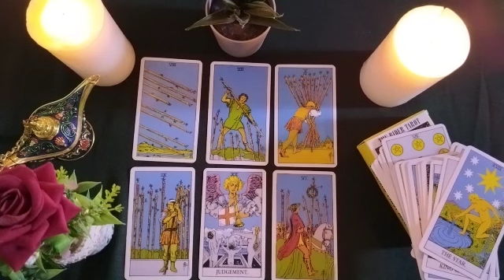VIRGO💡What does your heart long for and what does reason prevent you from in our relationship?